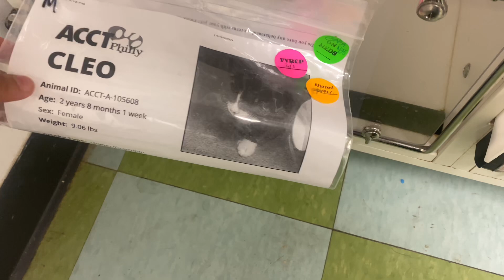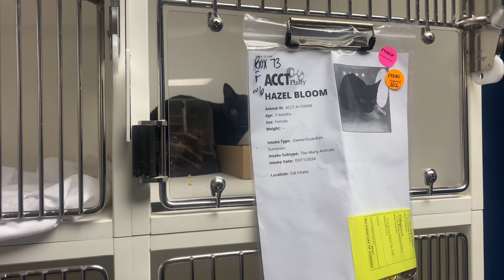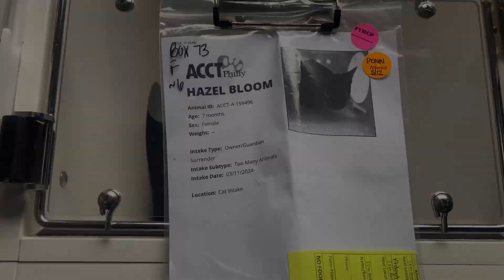Adopt A Cat w/ Me ✨ Meet Onyx 🩷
Hey Y’all❤️ This is my 30th video. Adopt A 7th month old cat. Meet Onyx!🩷✨

Look out for my next video on the way.

Hello if your reading this...
Hiii there!! Your Amazing!!!
Have a Great Day❤️!

FAQs
How old are you?
 21

African American

Pa

College Third Year

iPhone 11

iMovie, Phonto, Eraser, CapCut, Canva